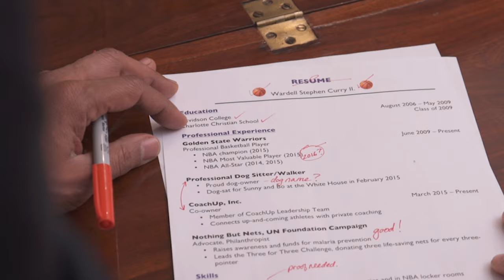"The Mentorship" feat. POTUS and Steph